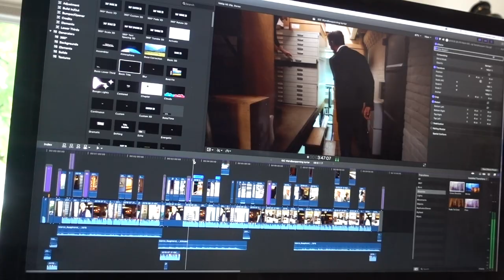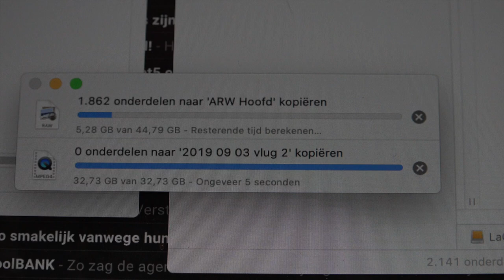4 september vlög